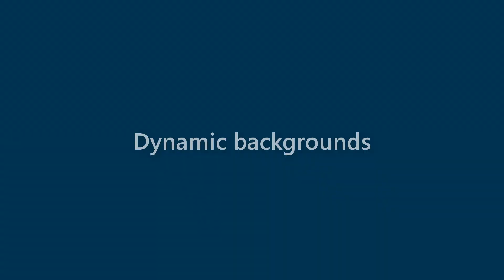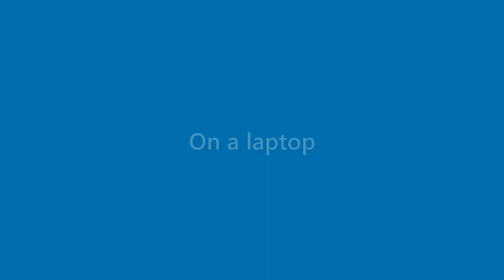Karter Huffman - appearance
Name Look - Karter Huffman - appearance. In this video we present "Karter Huffman" name look and feel in various scenarios.
This video will cover:
How does "Karter Huffman" look as a personal letterhead?
How does "Karter Huffman" look on a business card?
How does "Karter Huffman" look on a computer/laptop screen?
How does "Karter Huffman" look with different background colors?
How does "Karter Huffman" look with various fonts?